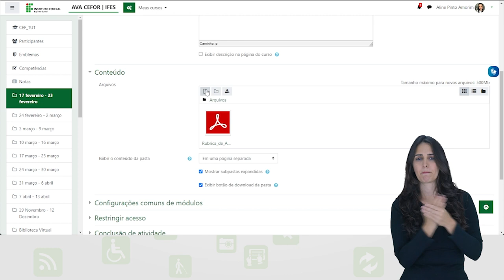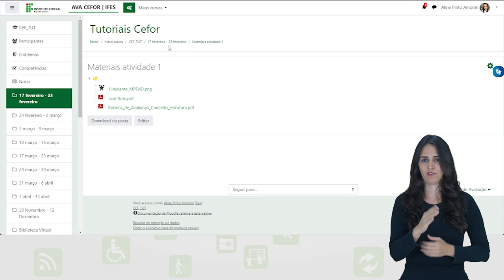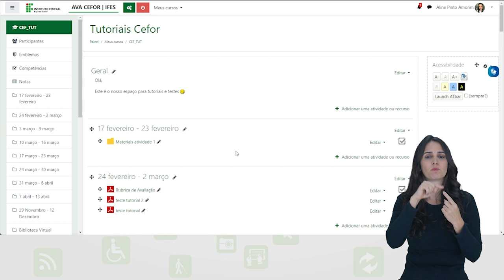Como inserir Pasta (Moodle 3.9) [Libras]